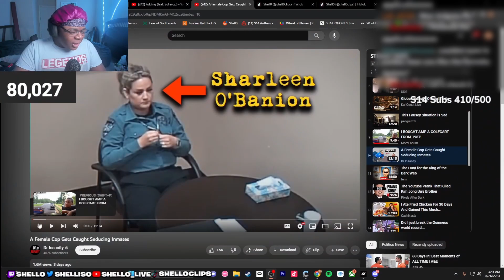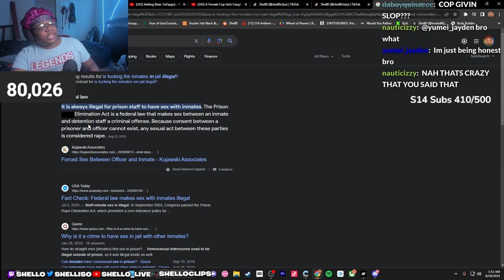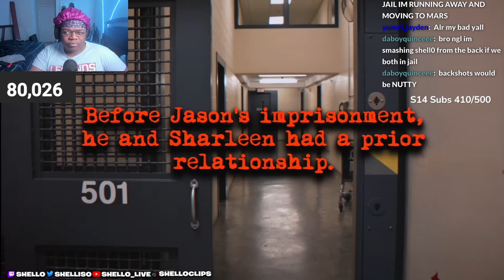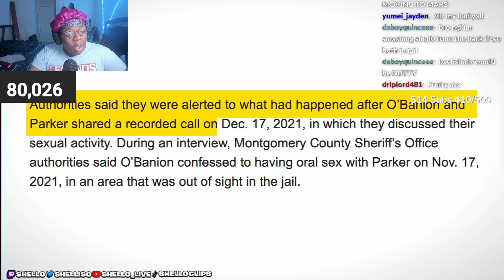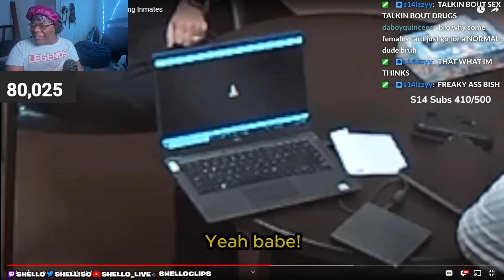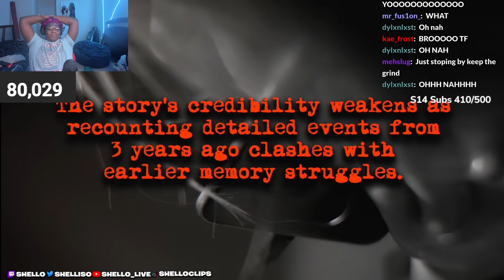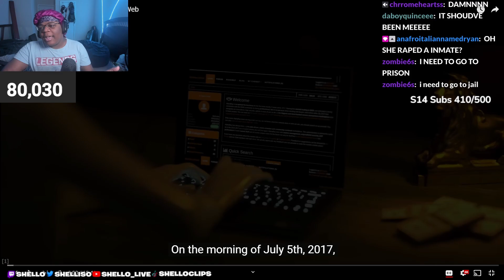Female Cop Got Caught SEDUCING Prisoners..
Female Cop Caught SEDUCING Prisoners..